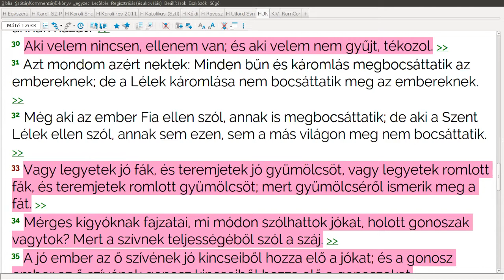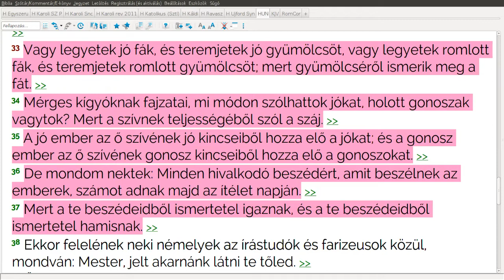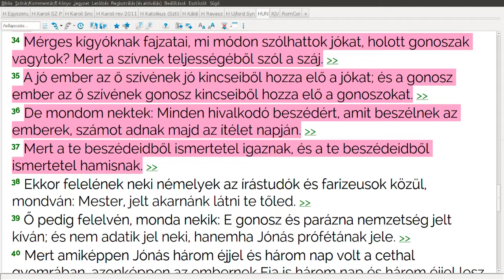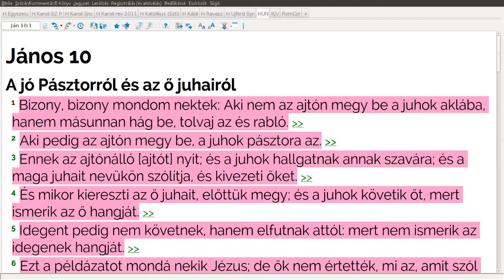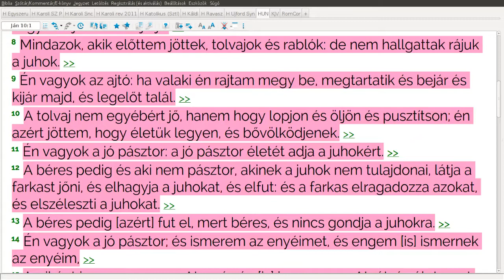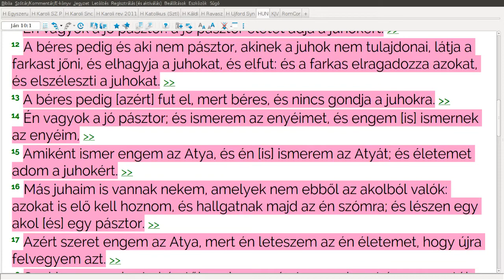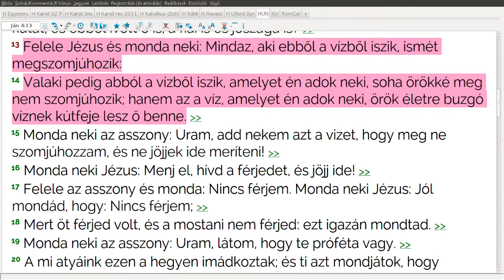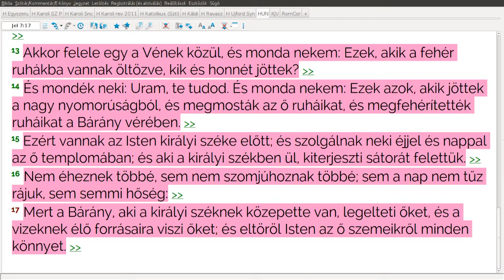Csak abból adhatunk másoknak, amink van